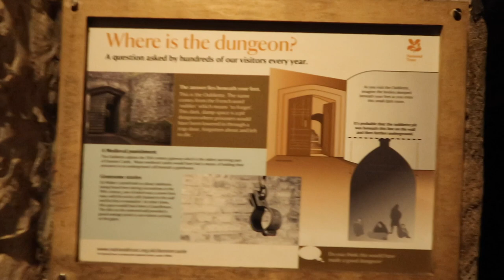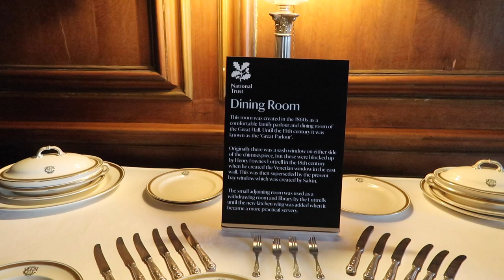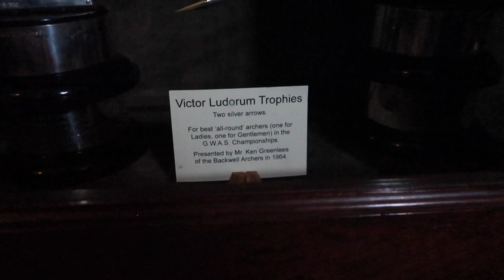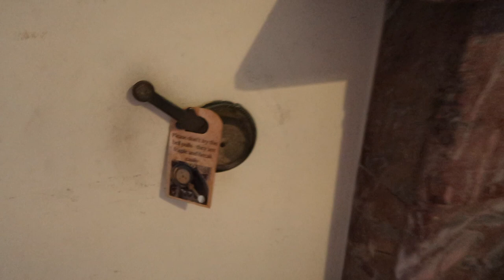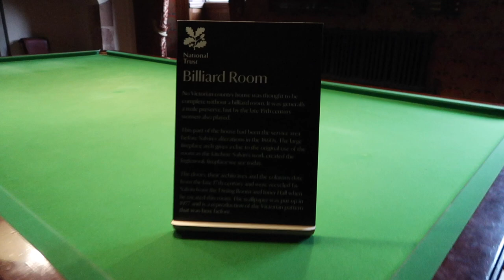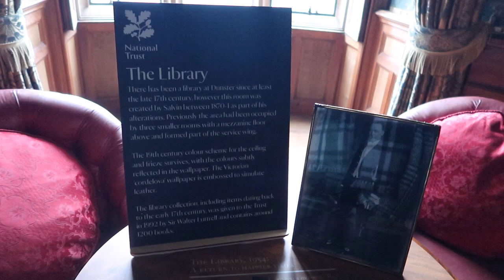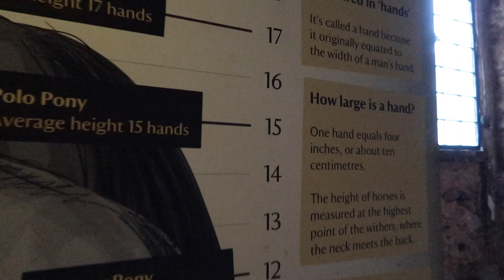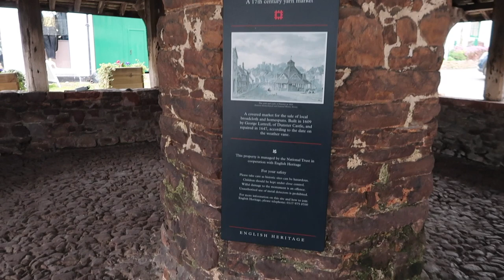COME WITH US TO DUNSTER CASTLE! | NATIONAL TRUST | VLOG | The Bath Couple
Hey Everyone! Come along with us to Dunster Castle!

Our WishList:

Our upload days are Sunday's and Thursday's!

the_bath_couple
Tom = @tom_ahulk
Sammy = @jammy.sane